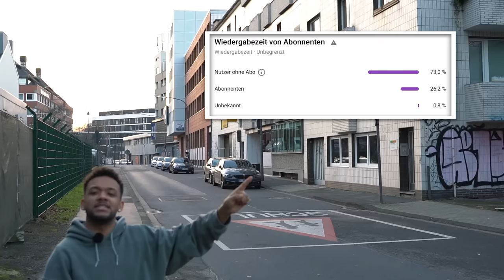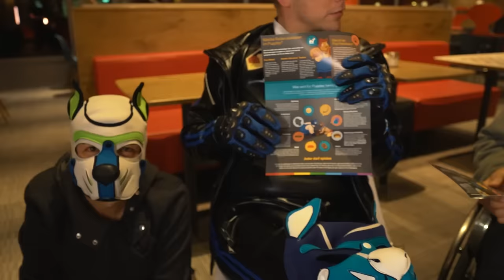Wie ist das EIN HUND ZU SEIN?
Heute treffen wir zwei Männer, die den Fetisch haben, sich als Hunde zu verkleiden und sich auch so zu benehmen. Das heißt, dass sie den Fetisch haben sich in die Rolle eines kleinen Hundes hinein zu versetzen. Ich frage sie heute, was sie machen, wenn sie sich nicht als Hunde verkleiden, ob „human pet play“ automatisch etwas sexuelles ist, wie andere darauf reagieren, und wie sie auf die Idee kamen sich als Hunde zu verkleiden.
Bleibt bis zum Ende dran, denn da nimmt einer der beiden seine Maske ab!

5.VIDEO LIKEN + KOMMENTIEREN